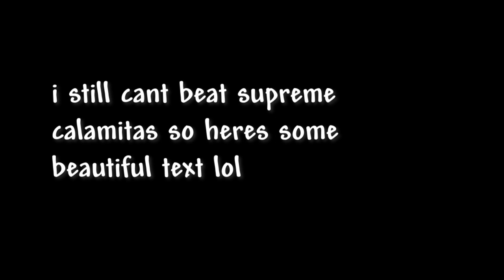Terraria Classic mode be like: (part 2)